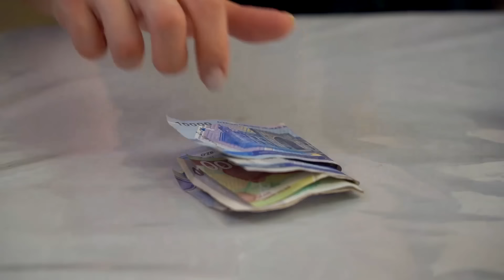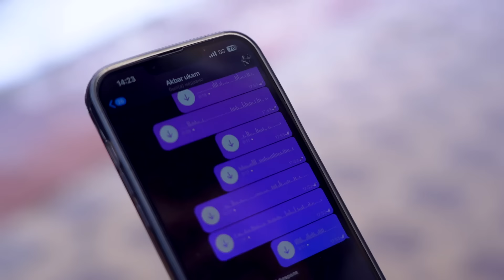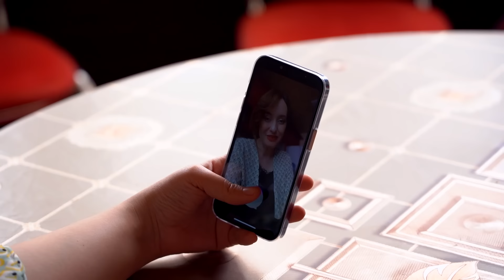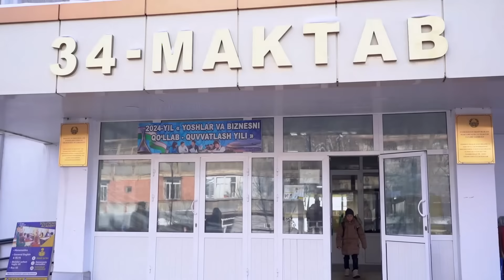Shubha (O`zbek kino) Шубҳа